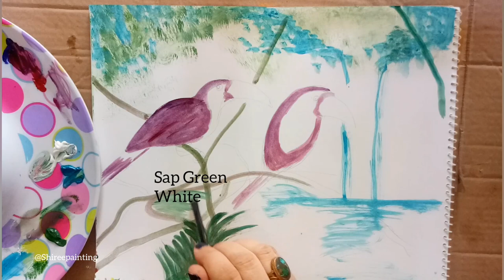Toucan Parrots Acrylic painting How to paint Rainforest Big Beak Parrot 🦜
Dear viewers I hope you enjoy  my videos always need you attention and support 💕